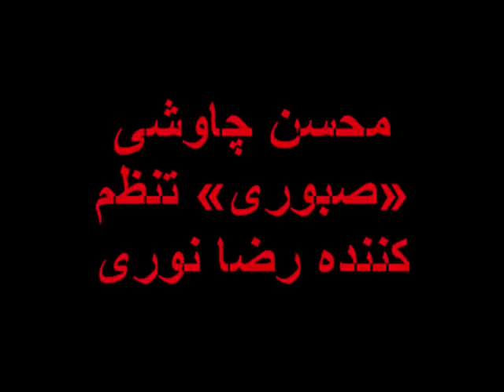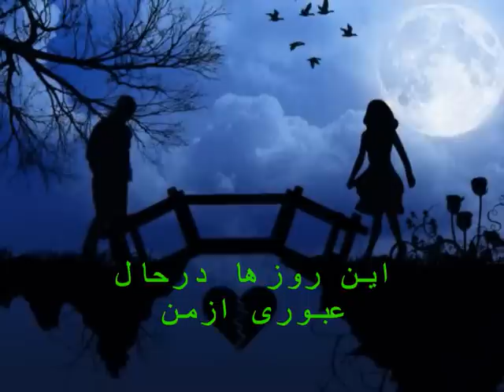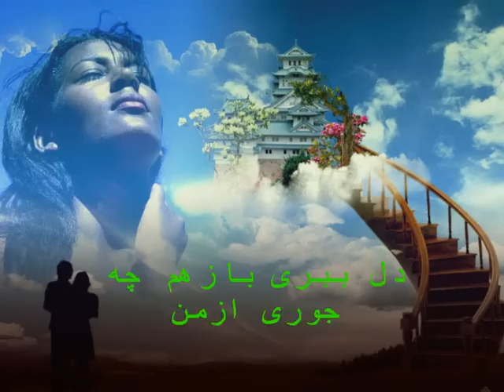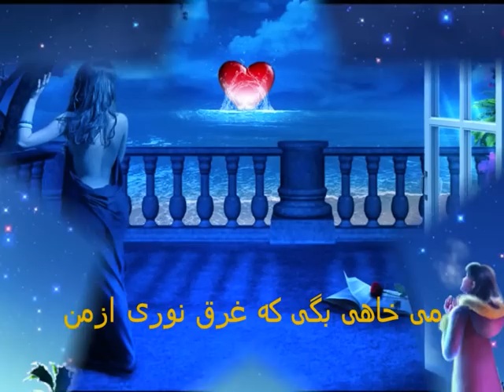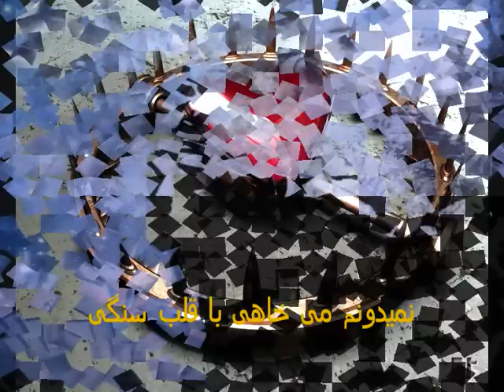Mohsen Chavoshi ( Saboori) With lyrics 2011 HD